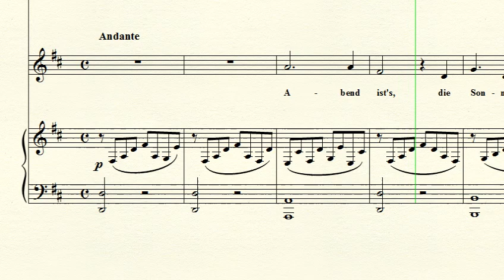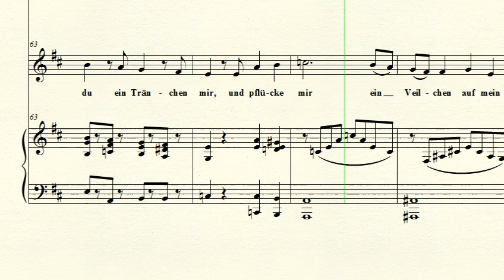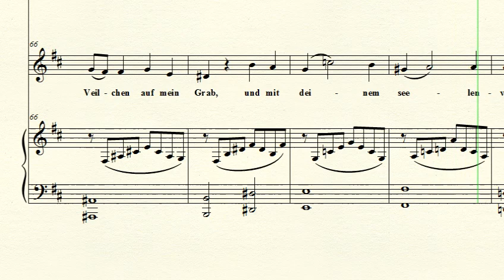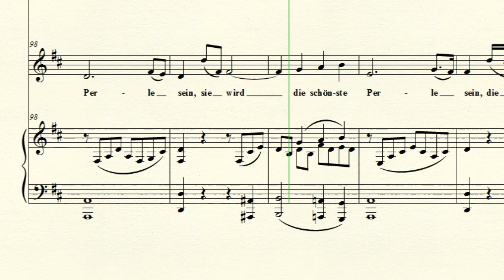Accompaniment: Abendempfindung (in D) - Mozart